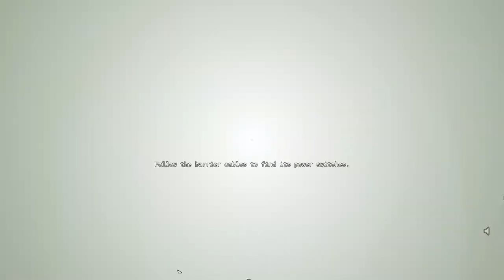outlast with eli and l-jay